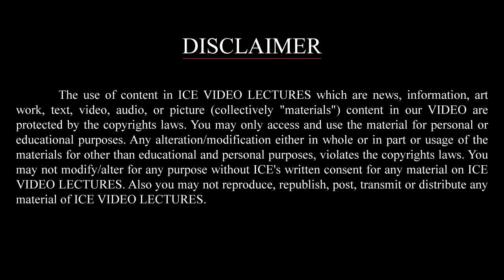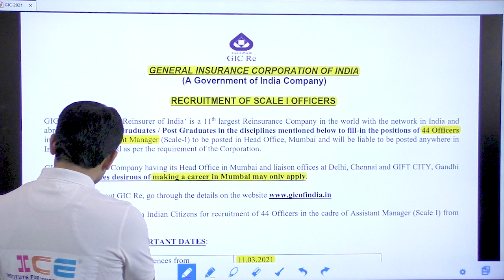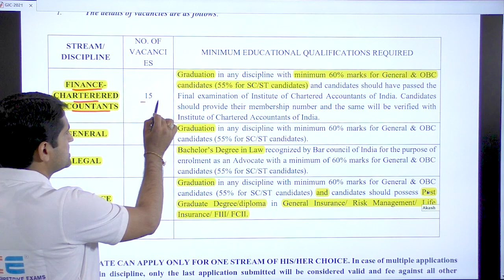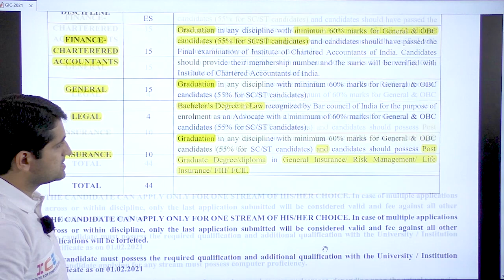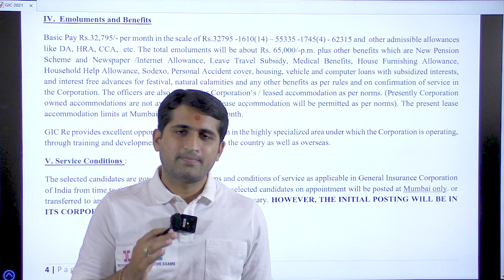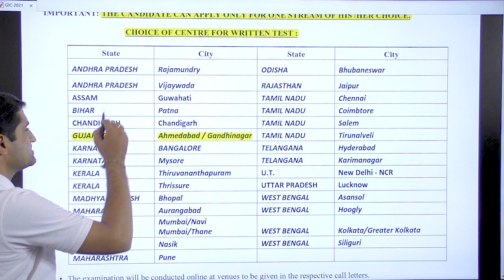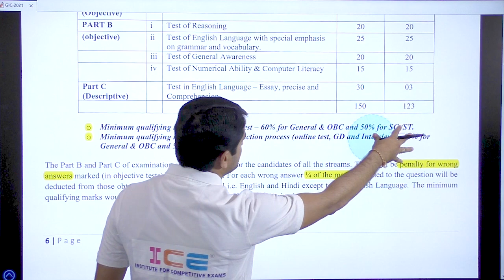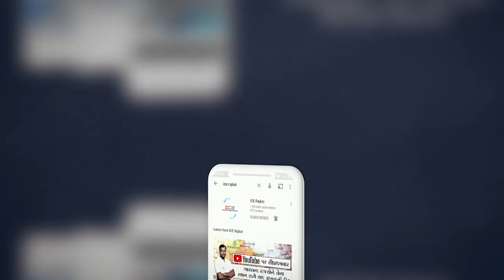GIC Recruitment 2021 || General Insurance Corporation of India || salary 65000 || ICE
✅ Notification ડાઉનલોડ કરવા નીચે આપેલી લિંક પર ક્લિક કરો.